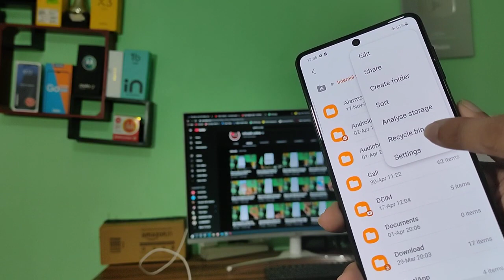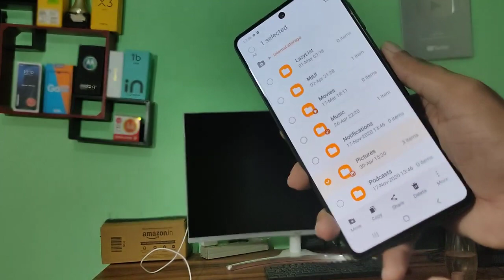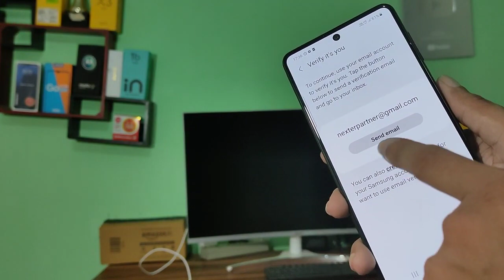How to folder secure setting on samsung galaxy A72, photo audio video Hide kare